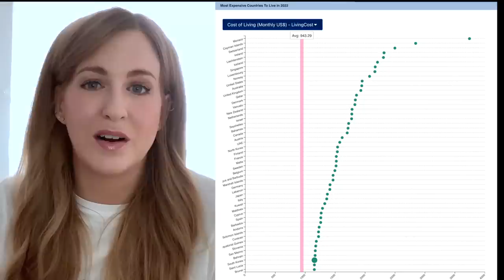10 Lies Americans are TOLD about Europe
Most Americans get their awareness of Europe initially from television.

Therefore a lot of folks in the USA have misconceptions about Europe and many of you guys don't get to see it for yourselves!

Here are a couple I've heard and noticed over the years. This is Irish Girl's 10 Lies Americans are TOLD about Europe

Join Diane's inner circle of lovely humans & get behind the scenes videos, bonus videos and influence the channel. Other tier rewards include personal video shoutouts, the monthly Skype hangout & a personal video from Diane & Chewie

Dianodrama-ID

americanabroad americanreacts europevsusa IF YOU'D LIKE TO JOIN DIANE’S INNER CIRCLE OF LOVELY HUMANS

Dianodrama-ID